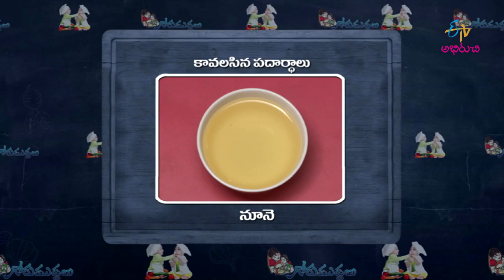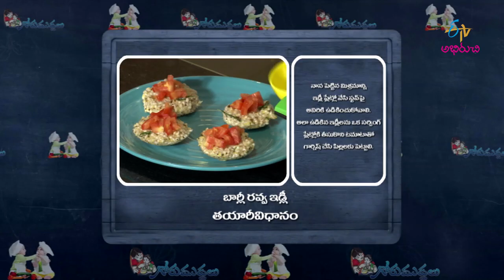Barley Rava Idly | Gorumuddalu | 17th July 2019 | Full Episode | ETV Abhiruchi